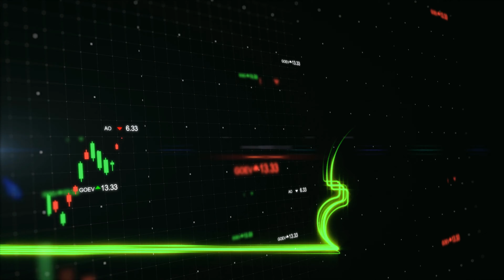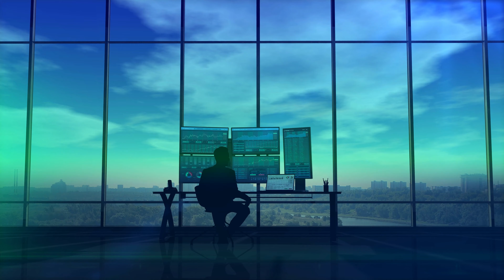AVOID FOREX TRADING (at all costs)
A lot of traders think Forex is the end all be all... but I'm not too sure about that.

In this video I get very direct on should you trade forex or not, as well as which asset classes are best for new traders.

This may be a controversial one for some of you, but hear me out on this one!

📲 Ready to kick your trading career off and become a pro in 60 days or less? Click here to apply for our Trading Bootcamp 2.0

⚡ Join our LIVE Trading Bootcamp and finally take your trading game to the next level through personalized mentorship

Master the Stock Market: Bulls On Wall Street is the Ultimate Trading Education Resource

Welcome to Bulls On Wall Street, the only 60-Day LIVE Trading Boot Camp 16 years running! Whether you're a beginner looking for an A to Z introduction to the world of stocks or an experienced trader seeking advanced strategies, our comprehensive course has been carefully crafted to accommodate students from all walks of life.

"𝙏𝙝𝙚 𝙐𝙣𝙞𝙫𝙚𝙧𝙨𝙞𝙩𝙮-𝙎𝙩𝙮𝙡𝙚 𝙩𝙧𝙖𝙙𝙞𝙣𝙜 𝙚𝙙𝙪𝙘𝙖𝙩𝙞𝙤𝙣 𝙮𝙤𝙪'𝙫𝙚 𝙗𝙚𝙚𝙣 𝙡𝙤𝙤𝙠𝙞𝙣𝙜 𝙛𝙤𝙧"

Our beginner friendly course teaches a rule-based system from finding stocks to entries, exits, risk management, and more. Learn how to combine fundamental and technical analysis and identify the type of trades you are best at then capitalize on them. Even seasoned traders can supercharge their profits with our scalable strategy by leveraging instruments such as options to maximize profits while minimizing risk.

Don't miss out on the opportunity to take your trading skills to the next level!